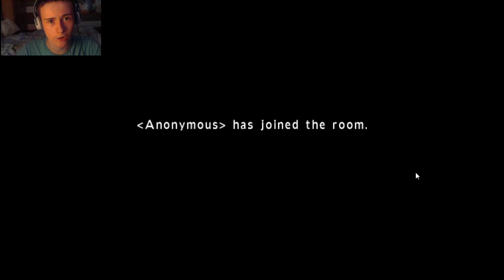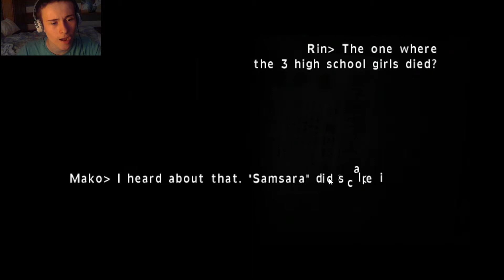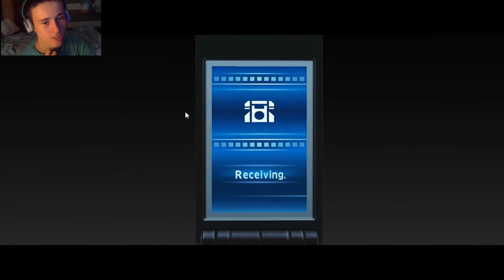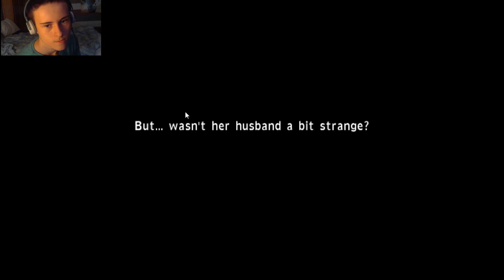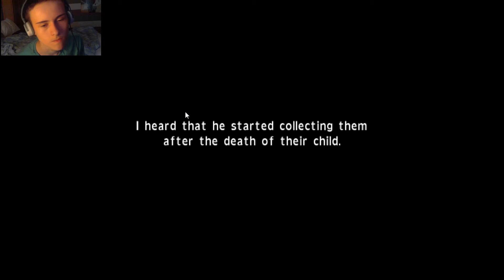Let's Play: The Calling - Part 1 - Bump in The Night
Hello my fellow Ciparians, I am Cipyaar and this is The Calling!
The Calling is a horror game for the Wii similar to Ju-On The Grudge.
Players explore the Mnemonic Abyss' haunted locations such as a doll-filled houses Shosei school, an internet cafe, a hospital, a bedroom, and a hair salon. Players use the Wii Remote's pointer function to interact with objects and move around. The controller also acts as a mobile phone in which ghosts speak to the player character via the speaker. In addition, the player can also use the phone to warp around to different locations, as well as take pictures and record ghostly voices. Also, the game has secrets as well, but it only can be devised by face on the Lady in Red that appears in some parts of the game.